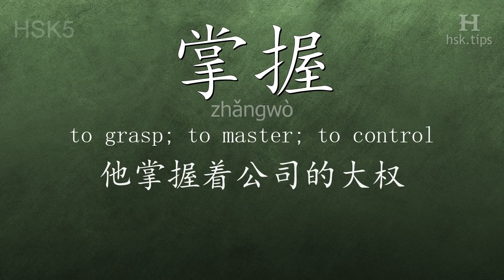Chinese HSK 5 vocabulary 掌握 (zhǎngwò), ex.1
In this video the chinese character is from HSK level 5. And it is "掌握", pinyin: "zhǎngwò", which means "to grasp; to master; to control".
Listen to native mandarin speakers saying "掌握" and the example: "他掌握着公司的大权。", it means "He holds the power in the company."